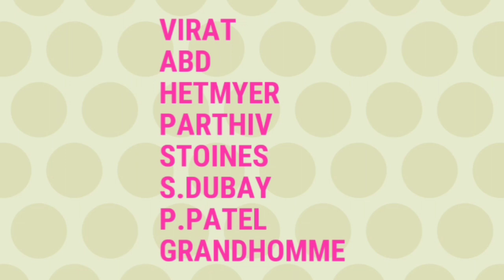IPL 2019, RCB Strength And Weakness before IPL 2019.